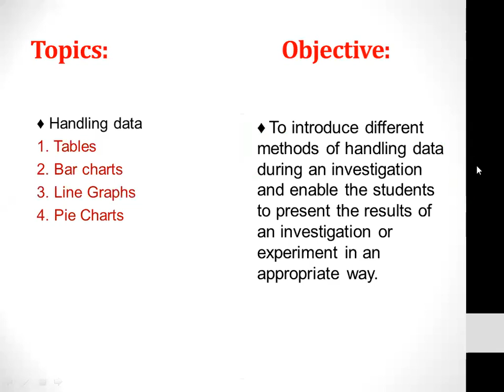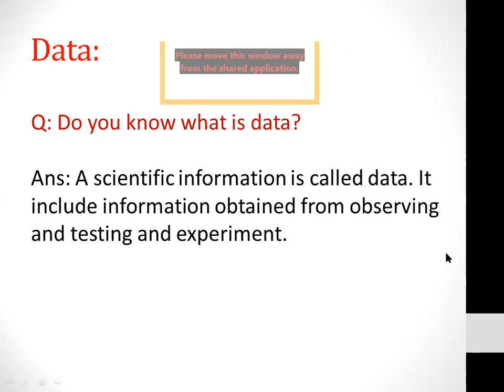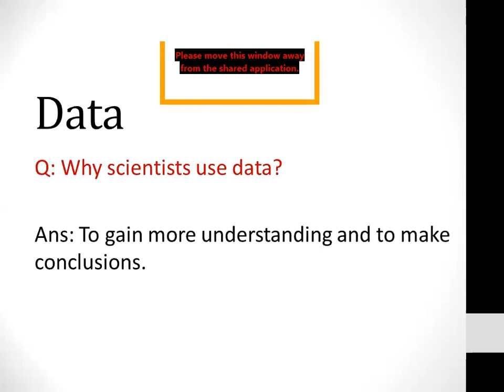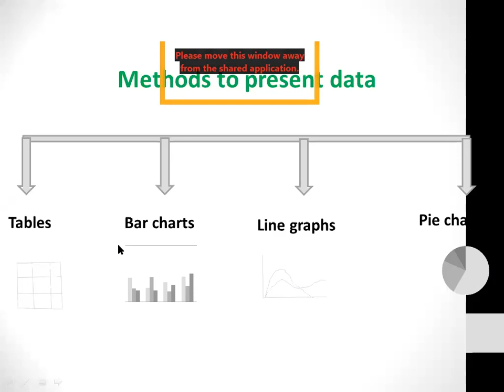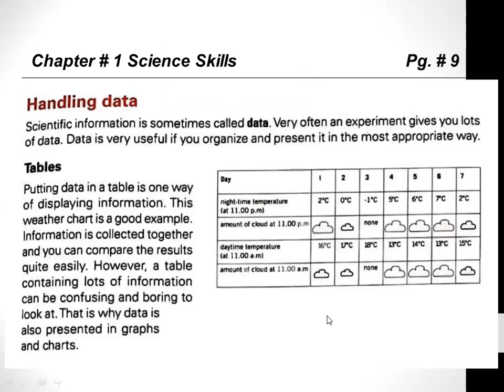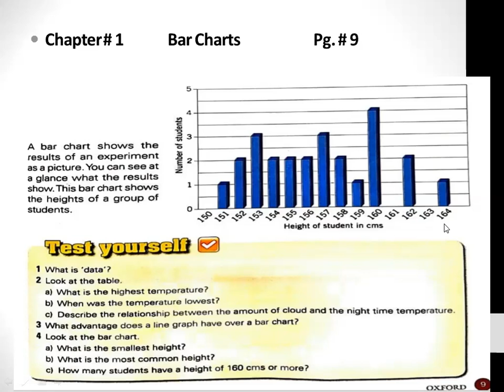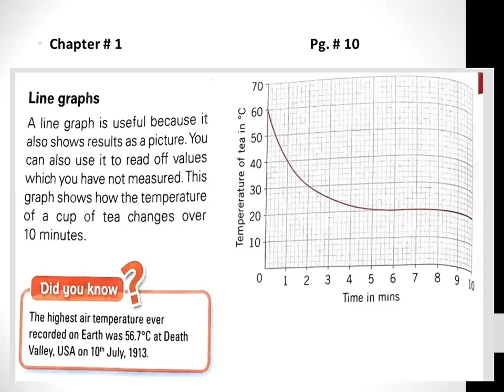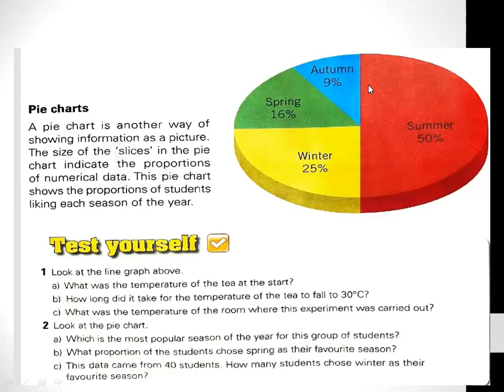grade 6 data handling , table, charts, bars , pie charts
In this lecture the students will be able to know about data,how to interpret data, what are tables ? what are bar graphs? what is line graph? whats is pie chart? and all the related terms to data handling.